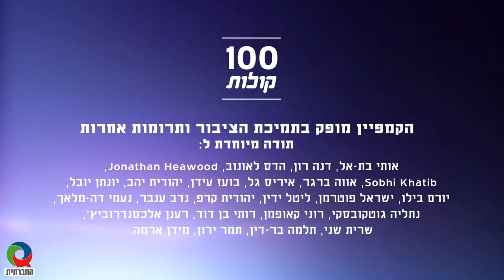מגזין 4 - מרץ 2020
מגזין המשודר בטלוויזיה בערוץ 98. השבוע במגזין: ספיישל 100 קולות - פלסטיניות ופלסטינים אזרחי ישראל מספרים על עצמם, דעותיהם וחוויותיהם.